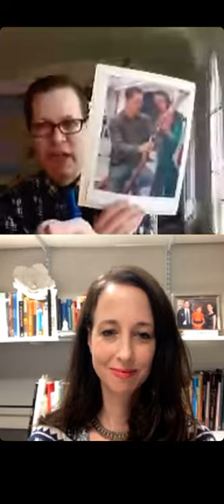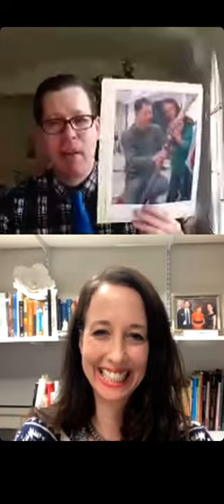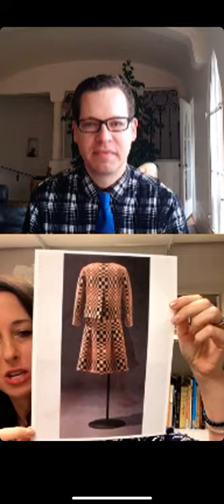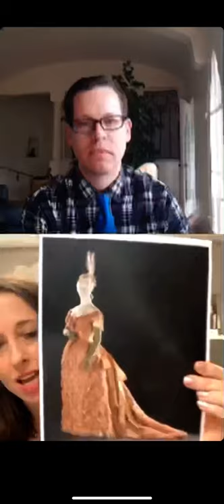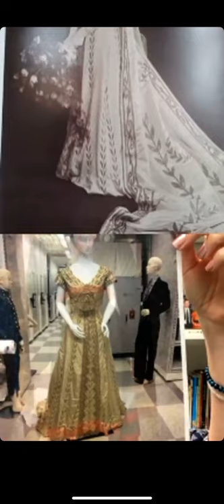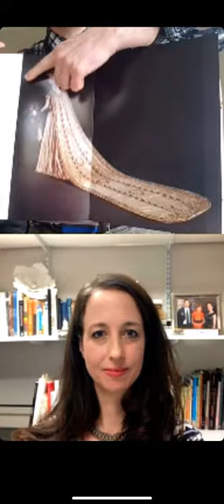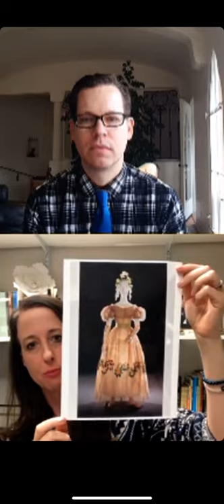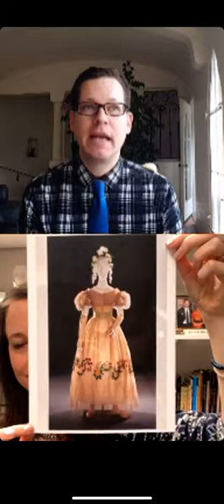Collection Conversations #17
In this episode, curators Kevin Jones and Christina Johnson discuss secrets of the museum photoshoot. They cover styling ensembles, tricks to bringing a mannequin to life, and their most memorable (and challenging!) shoots.